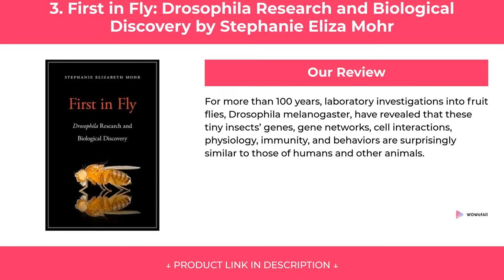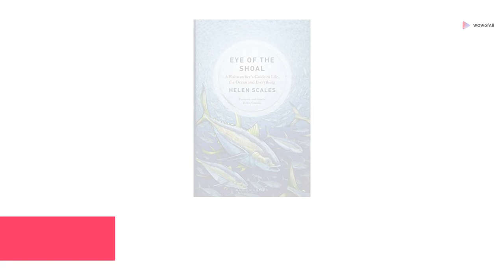12 Best Books About Biology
12 Best Books About Biology

We have put up more than 59 hours of research in finding the Best Books About Biology. We have checked various reviews & requirements and based on that we have finalized this list of Books About Biology.

1. Unnatural Selection by Katrina van Grouw

2. Darwin Comes to Town: How the Urban Jungle Drives Evolution by Professor Menno Schilthuizen

3. First in Fly: Drosophila Research and Biological Discovery by Stephanie Eliza Mohr

4. Lessons from the Lobster: Eve Marder’s Work in Neuroscience by Charlotte Nassim

5. Buzz: The Nature and Necessity of Bees by Thor Hanson

6. Blossoms: And the Genes that make them by Maxine F. Singer

7. Around the World in 80 Trees by Jonathan Drori

8. How to Walk on Water and Climb up Walls

9. Eye of the Shoal

11. End of the Megafauna